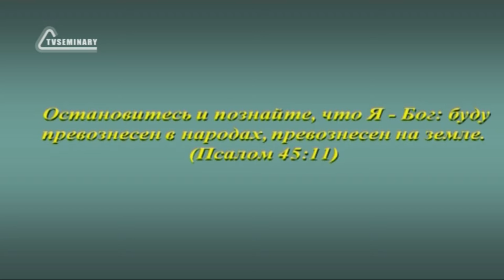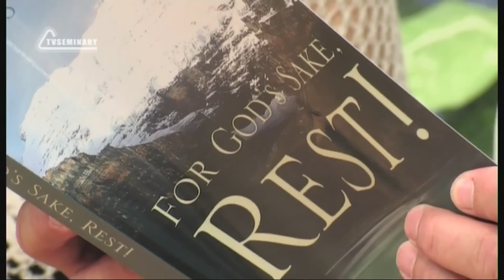SM020 Rus 17 Суббота время открытий Личный опыт